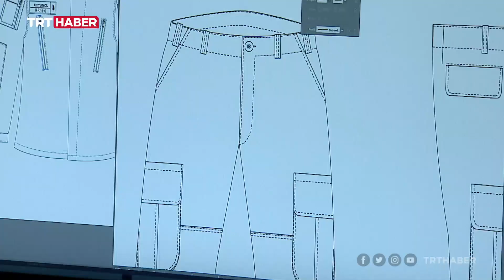Mehmetçiğe son teknoloji üniforma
Mehmetçik, son teknoloji ile üretilen yeni tip kamuflajları kullanmaya başladı. Türkiye'nin coğrafi yapısı dikkate alınarak tasarlanan yeni üniformaların dikildiği tesise ilk kez TRT Haber girdi.